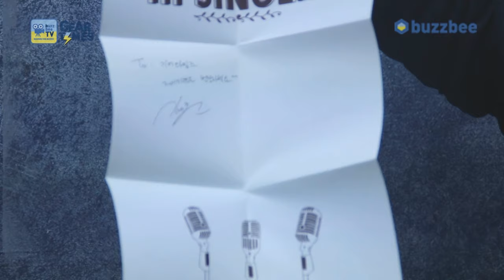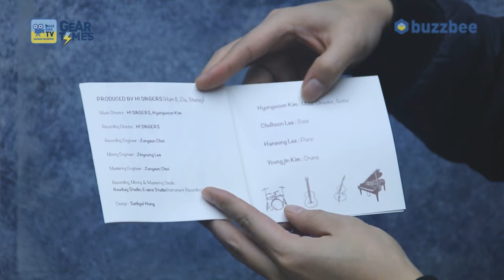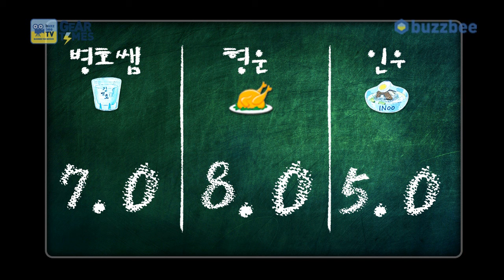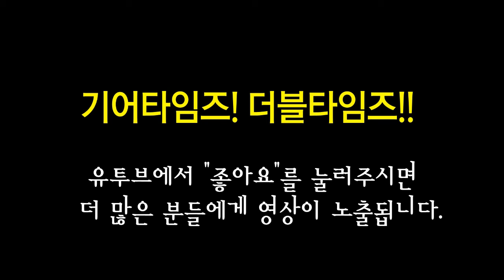깁슨 Gibson Custom Shop Byrdland